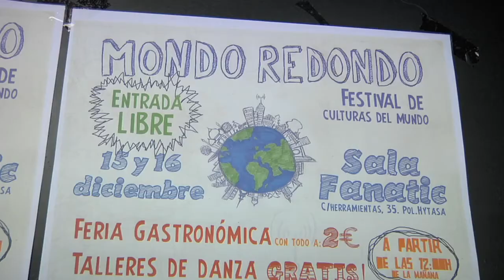FRAN MARISCAL EN MONDO REDONDO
Segunda entrega de Mondo Redondo, esta vez con la actuación en solitario de Fran Mariscal en el festival Gastronómico y cultural Mondo Redondo, organizado por LA ORGANIZADORA DE EVENTOS. Esperemos que os guste y lo disfruteis